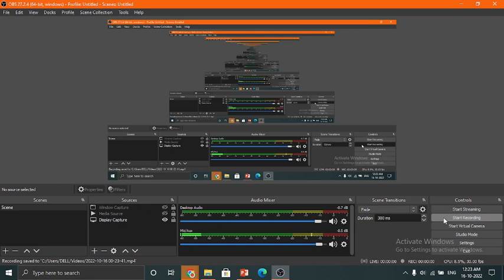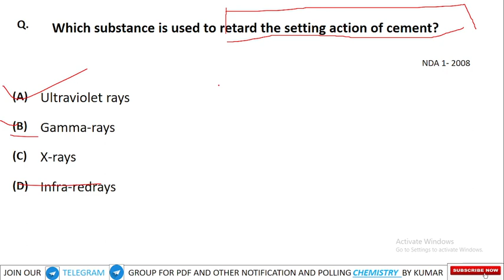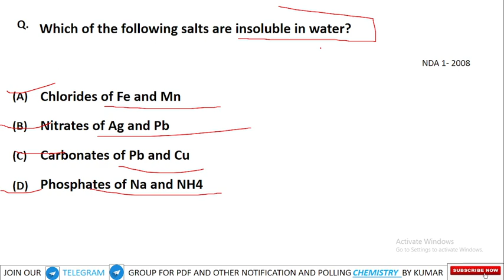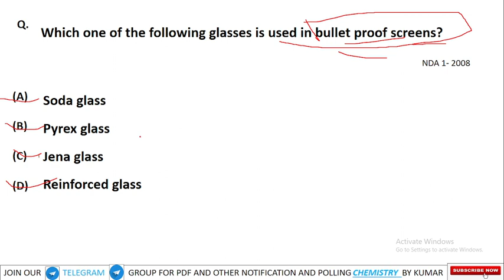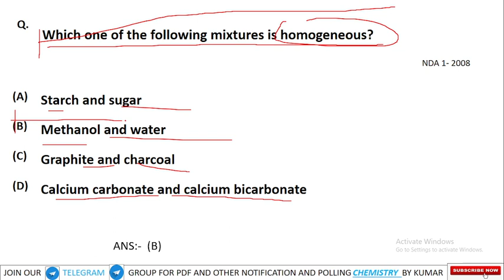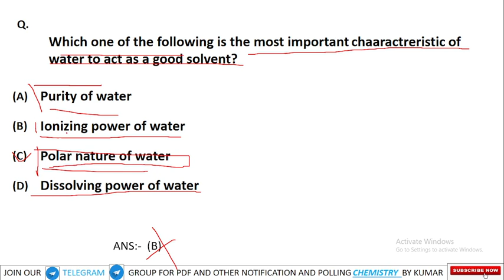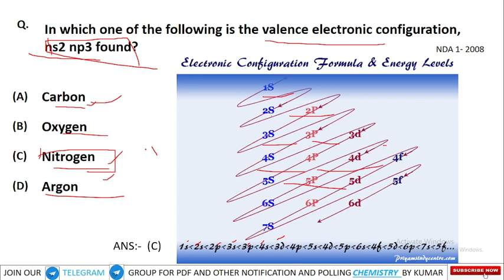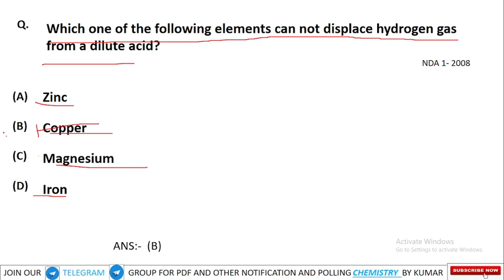L-20 NDA-1-2008😍CHEMISTRY PAPER DISCUSSION, PYQ PAPER ANALYSIS BY KUMAR, FOR ALL GOVT. EXAM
CHEMISTRY_FOR_NDA_COASTGUARD_NAVY_AIRFORCE_AND_OTHER_EXAM,CHEMISTRY BY KUMAR#ndachemistry

32 views  Sep 24, 2022  #2-2015_chemistry_pyq_by_kumar

nda/na chemistry_the_goal_of_life
NDA/NA_PREVIOUS_YEAR_PAPER_BY_KUMAR#ndachemistry
THIS VIDEO IS BENEFICIAL FOR THOSE CANDIDATES WHO GOING TO APPEARING FOR NDA_AIRFORCE_Y_NAVY_COASTGUARD_AND_ANYOTHER_GOVT._EXAM
NDA,_CDS_AFCAT_CAPF_AIRFORCE_NAVY_COASTGUARD_ARMY_GENERAL_CHEMISTRY